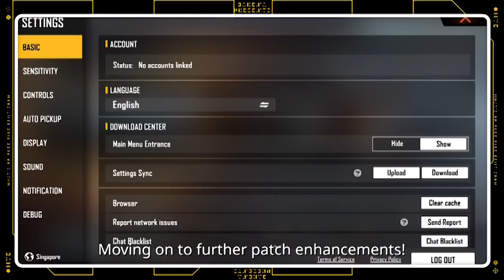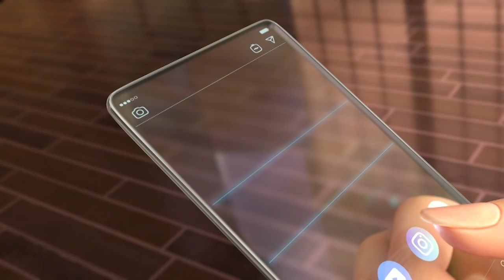Kelly Show Musim 3 Episod 1 | What's Up Free Fire | Garena Free Fire Malaysia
Kelly kembali lagi dengan episod baru dalam musim ketiga What's Up Free Fire. 🎥 Banyak ciri menarik akan ditambahkan pada permainan tetapi kami akan biarkan Kelly mengambil alih dan memberitahu anda tentang semua maklumat baru!

Nantikan beberapa tetamu comel kami dalam rancangan juga dan beritahu kami ciri yang paling anda nantikan! 💥

Kelly is back again with a new episode in the third season of What's Up Free Fire. 🎥 Lots of exciting features will be added to the game but we'll let Kelly take the wheel and let you in on all the new info!

Spot some of our cute guesses in the show too and tell us which features you are most looking forward to! 💥